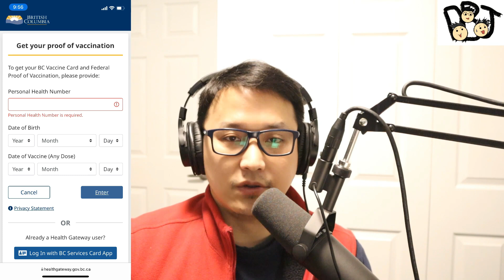移民溫哥華 | 輕輕鬆鬆聽阿Joe | 移民到步安頓系列｜到步後，疫苗紀錄怎樣銜接到BC省的系統 202202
大家都知道，接種疫苗是最年的新常態。特別是您需要離開香港，移民到加拿大。您和家人應該都會接種了兩針疫苗。到步後，應該怎樣才可以把相關資料上傳到BC省或加拿大的疫苗系統呢？怎樣才可以拿到這裡的「移民護照」呢？因為我們需要這本「移民護照」才可以到任何食肆「開飯」，所以，這個交接動作是非常重要的。希望，這集可以幫到大家☺️

三個小生愛回加DBJ

Vancouver DBoys Club 1992 之 三個小生愛回加